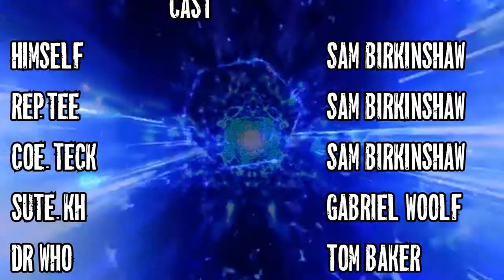Sam Birkinshaw TV Series Season 7 Episode 6 - Mummies from Space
Strange things happened inside the mansion, there's a teleport in the room where the mummies arrived from different space, Sam and Rep-tee has to stop the mummies and the evil master known as Coe-Teck